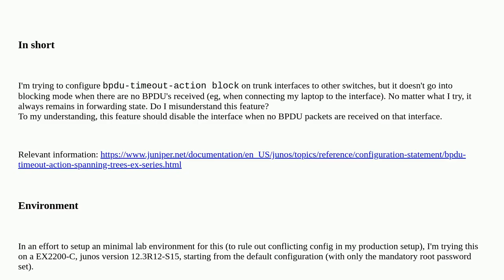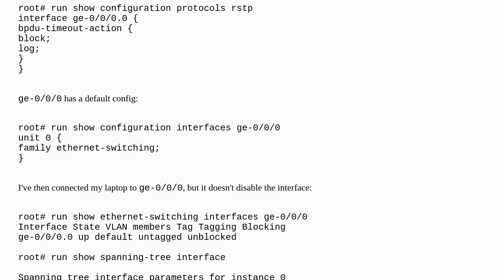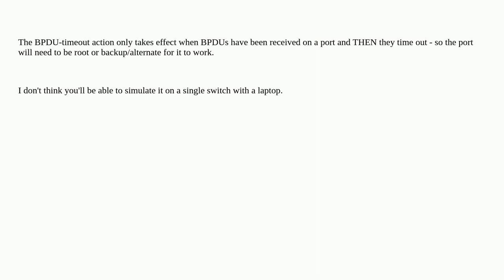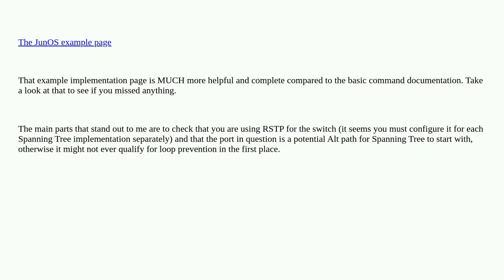Networkengineering: Juniper EX bpdu-timeout-action not blocking interface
Juniper EX bpdu-timeout-action not blocking interface

A special thanks goes out to the community

  spanning-tree juniper-ex